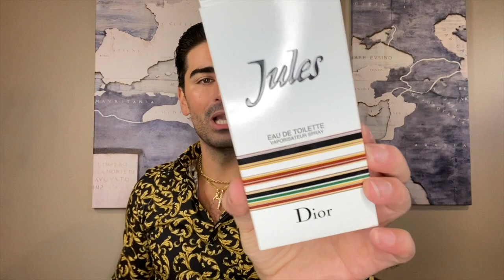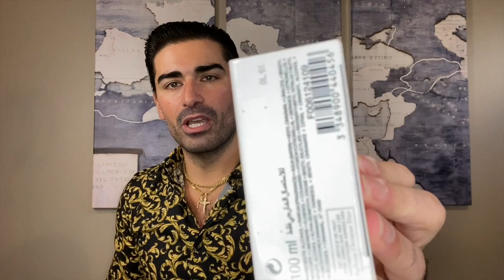Jules by Christian Dior Fragrance Review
My Thoughts on the 2016 Relaunch of Jules by Christian Dior. Jules is originally a 1980's release by Dior

0:00 Intro
1:21 Presentation
3:21 Notes
4:30 Performance
5:07 Thoughts
9:02 Ratings
10:05 Closing